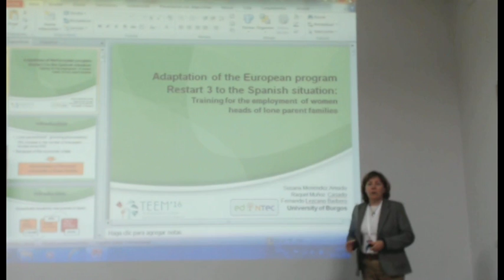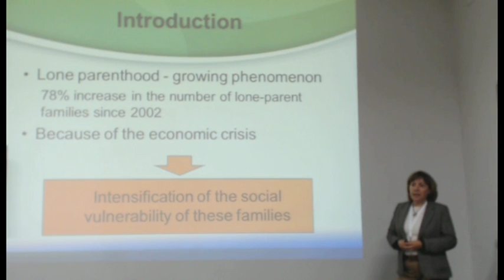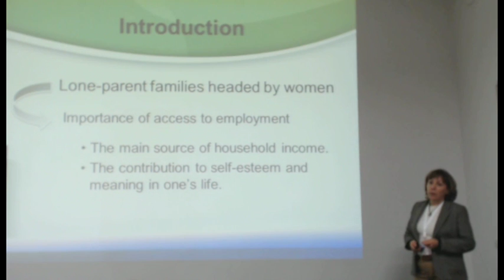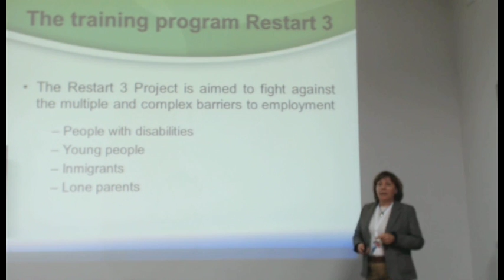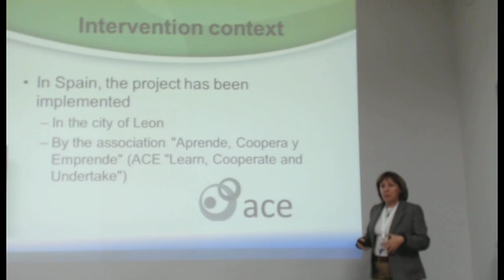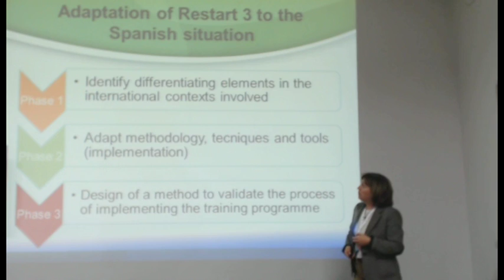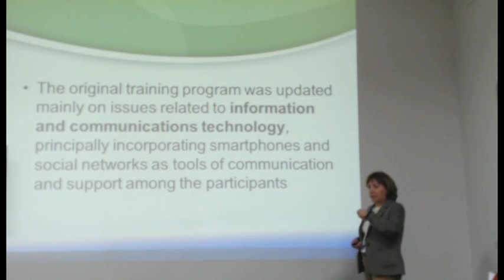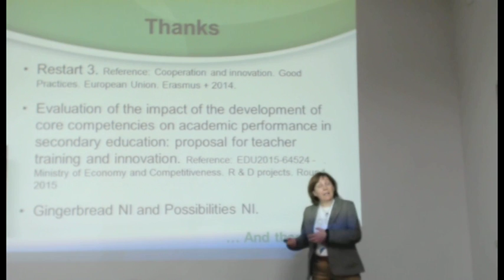Training for the employment of women heads of lone parent families: Adaptation of the European...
Authors: Susana Menéndez Amado, Raquel Muñoz Casado and Fernando Lezcano Barbero